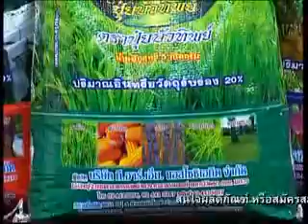รวยทั่วไทย on 13 5 57 part1